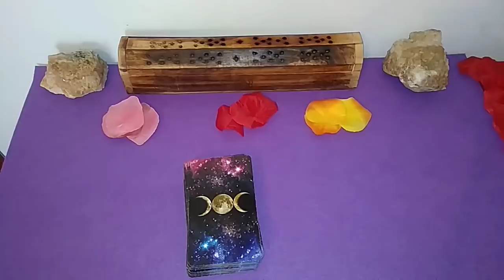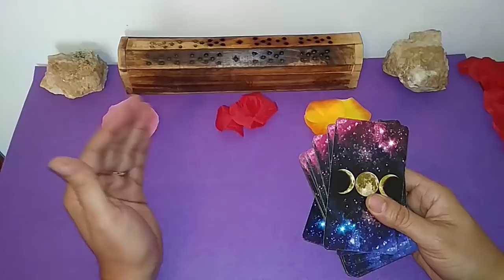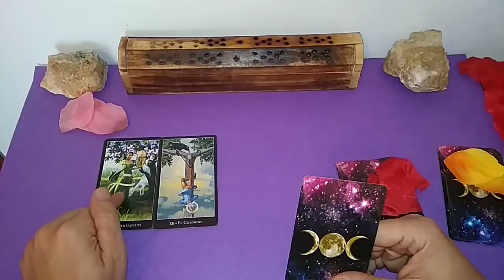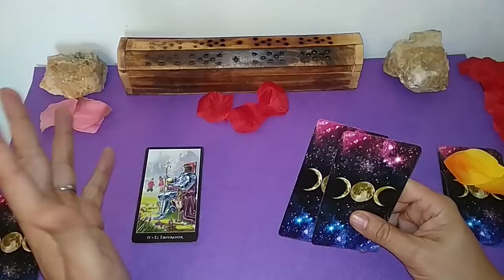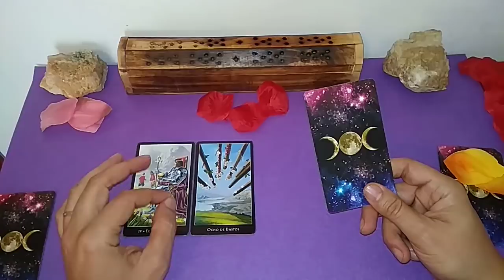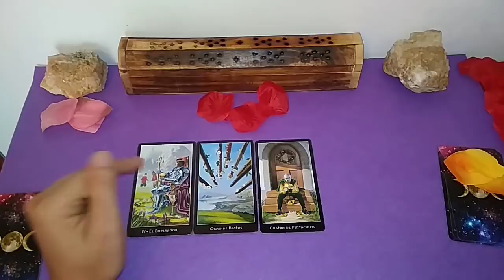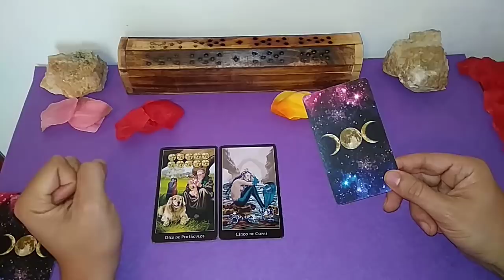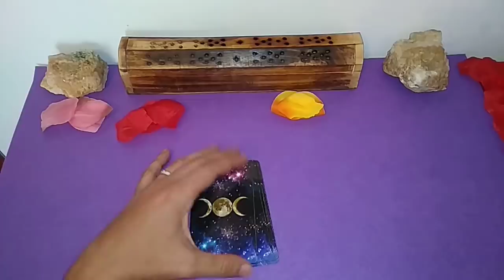¿SI ME ALEJO QUE HARÁ? TAROT INTERACTIVO DEL AMOR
VÍDEO INTERACTIVO GRATIS SOBRE EL AMOR.